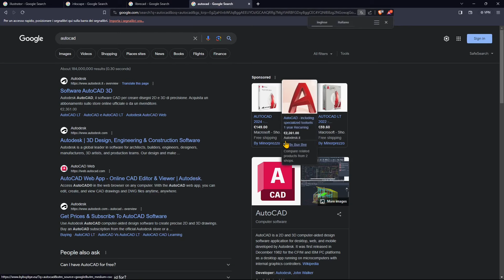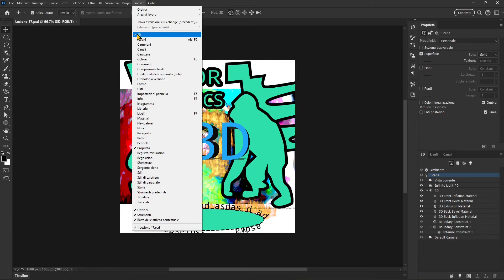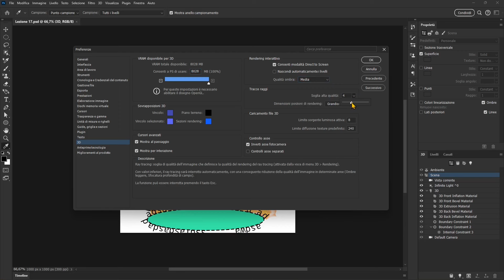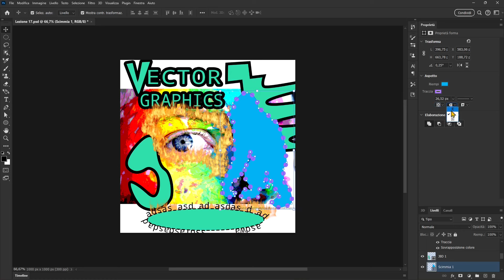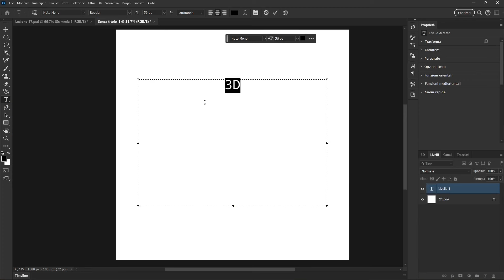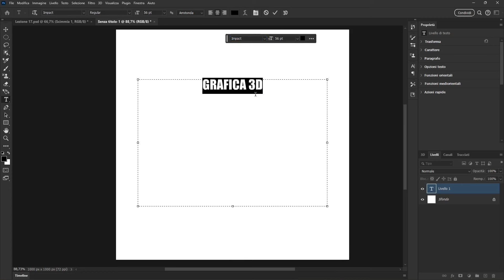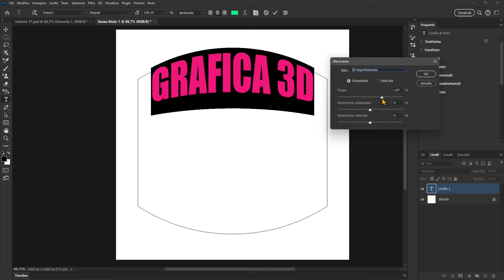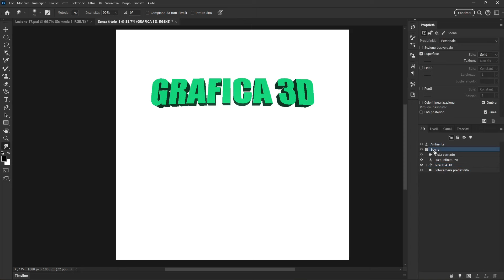PHOTOSHOP - Lezione 17 - Modelli, Testi e Forme 3D, Estrudi, Importa, Materiali, Luci, Render, HDRI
Grazie

Videocorso PHOTOSHOP - Lezione 17 - Modelli, Testi e Forme 3D, Estrusione, Importazione, Materiali, Luci, Rendering, IBL, Ambiente HDRI